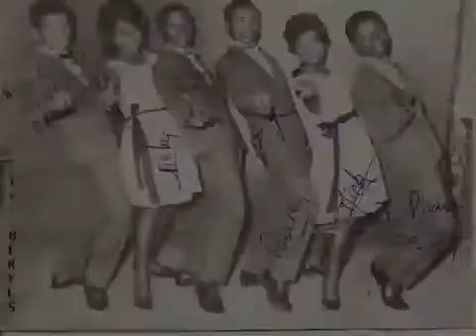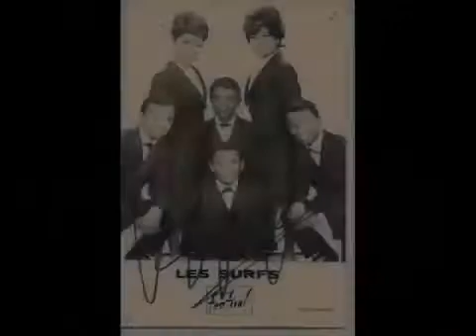LES SURFS - IL ÉTAIT UNE FOIS...